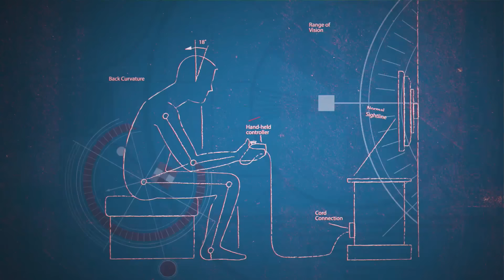Study on Male Aggressiveness Gone Wrong! Ping Pong - Studio C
Another Video Instruction Series Can Inform People About Men video!

Watch clean comedy show, Studio C, Mondays at 9pm ET/7pm MT on BYUtv